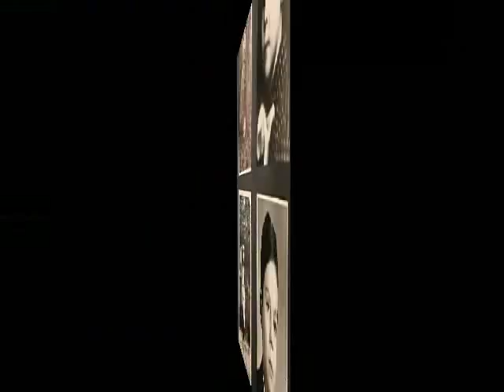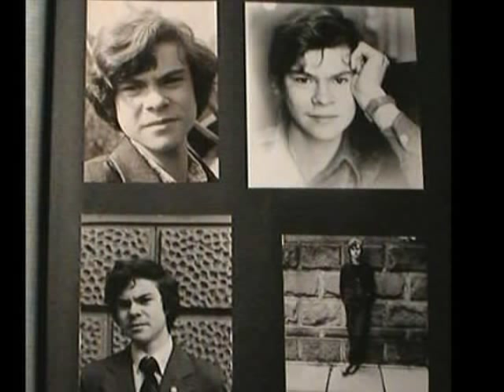Czernowitz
Compiled by Michael Landesman (pictures